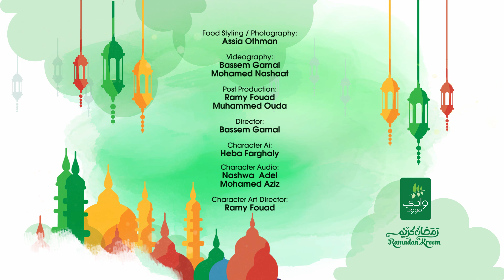قعدة هنا - شكشوكة الفول